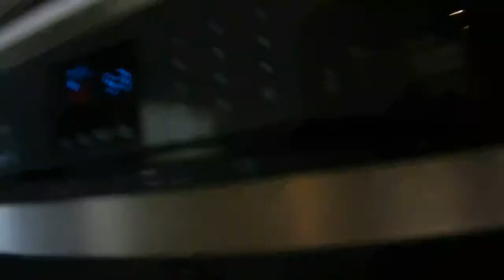VACATION RELAXATION & BABY PUSHUPS! - D41 (9/7/15)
Day 41: Having fun with a funny family!
Please comment if you’d like.